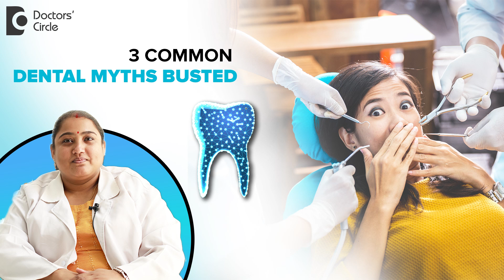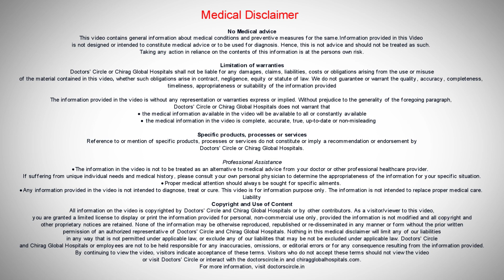3 Common Misconceptions & Myths Busted in Dentistry - Dr. Karthika Krishna Kumar | Doctors' Circle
Dr. Karthika Krishna Kumar| Phone 📞: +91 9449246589 (Online & in-person appointment can be booked online or by call)  Consultant Conservative Dentistry and Endodontics | Metier Multispeciality Dental and Poly Clinic , Vidyaranyapura, Bengaluru, India
 You might have heard people telling removing your tooth from upper jaw will affect your eyesight. No it's not true. The nerves of the eyes are different from those nerves supplying your tooth and upper jaw.Therefore in case if a tooth has to be removed especially your back upper teeth , there is no issue with the removal of the tooth as there won't be any injury to the nerve supply which will be affecting your eye. The next which commonly we hear is brushing your teeth harder and for long duration will make it clean and keep healthy. No it's not true there is moments of brushing can cause abrasion that is the loss of tooth structure or the tooth enamel and lead to tooth sensitivity and in some cases severe pain. So the proper brushing technique using the soft bristle brush is necessary for maximum of 2 minutes of brushing would be sufficient to keep your gums healthy and your teeth clean.  The other misconception which we normally hear is that the babies or the infants do not need any oral care because they do not have teeth and even if the teeth erupts they will shed in few years. So they do not need an oral checkup whereas it is wrong. The infants need the same amount of oral care as we adults need during the normal feeding clean their mouth with a clean gauze or a clean cloth just to keep their oral cavity clean and healthy and the first dental visit for a infant should be when the first primary teeth erupt so that the dentist or the pediatric dentist could guide you or counsel you regarding the oral care regimen for a child and therefore as the need of milk teeth is important the child dentist visit should be every six months so that we can prevent the early shedding of the primary milk teeth, so that we can have a good permanent tooth coming in the future. Thankyou.